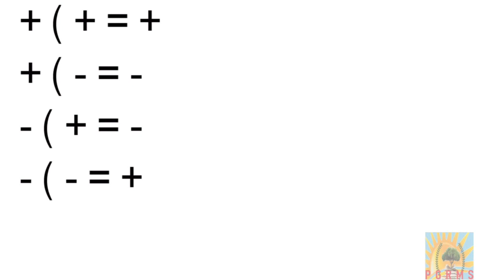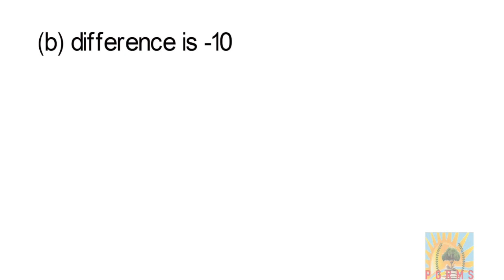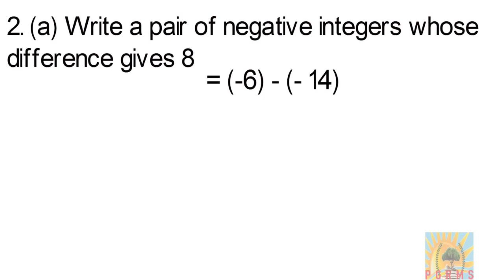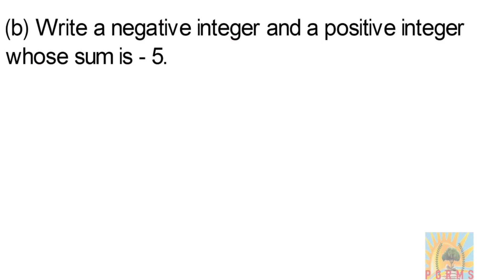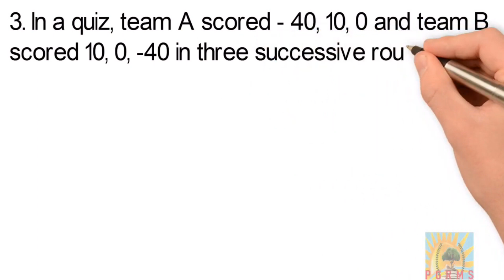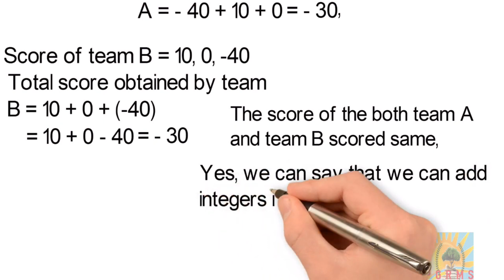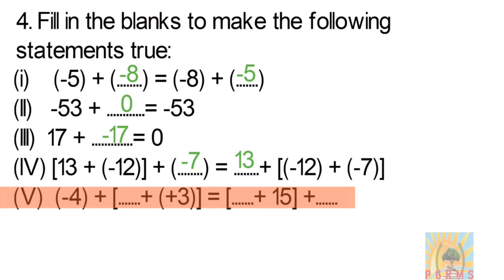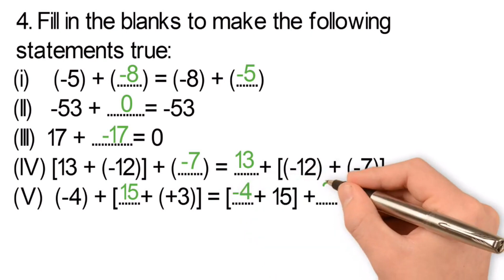Class 7 maths Chapter 1 | Integers | Exercise 1.1 | New Syllabus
class 7 maths chapter 1 Integers exercise 1.1 Q1, 2, 3, 4, 5, 6, 7, 8, 9, 10